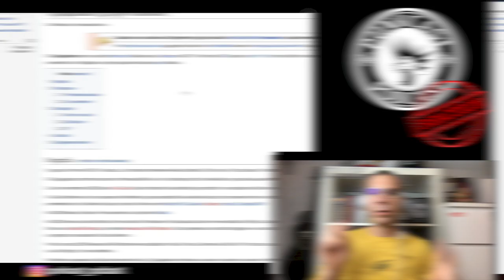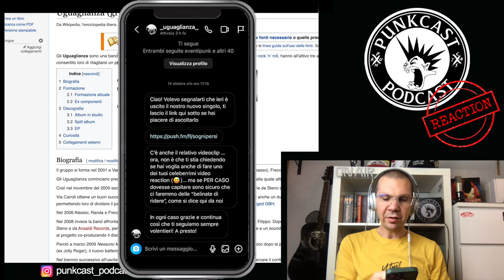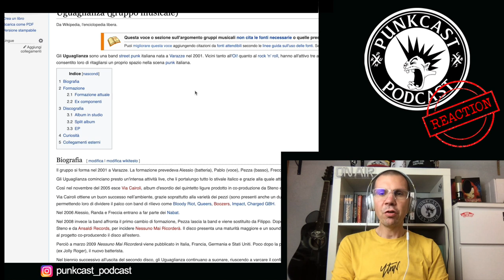Focaccia + Pasta al pesto = VARAZZECORE (@uguaglianzastreetpunk - Sogni Persi REACTION)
Da ragazzino sono stato spesso in vacanza in Liguria. All'epoca per me Liguria faceva rima con Pesto, Focaccia e soprattutto i Baci di Loano! Madre de dios che bontà! Oggi scopre che oltre a questo c'è anche il punk rock e devo ringraziare quei vecchietti degli Uguaglianza per avermi introdotto al Varazzecore.

Punkcast è un progetto nato dalla mia voglia di raccontare alle persone le mie passioni, è un videopodcast interamente DIY che racconta il mondo della musica heavy, dal punk al metal estremo passando per l’hardcore e lo ska. Racconto le storie legate alle band delle origini come i Misfits, i Black Flag e i Minor Threat, ma vi parlo anche della nuova scena alternative e dei personaggi che la animano. E’ un viaggio attraverso un sottobosco di generi più o meno conosciuti, controculture, movimenti sociopolitici, mode effimere e rivoluzioni culturali che hanno sconvolto il mondo che ruota attorno alla musica alternative degli ultimi 40 anni.

Sostieni PUNKCAST con un abbonamento. Se hai AMAZON PRIME, connettilo al tuo account Twitch ed avrai un abbonamento GRATUITO ogni mese con cui supportarmi. Abbonarti al mio canale è gratuito, ti eliminerà le pubblicità di twitch e ti darà nuove funzionalità.